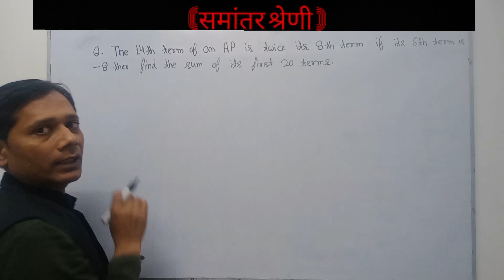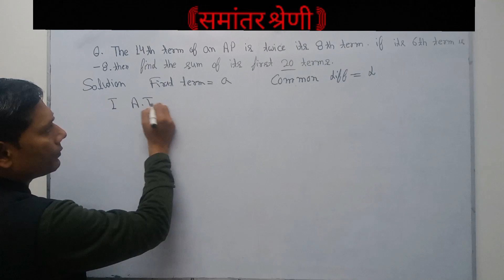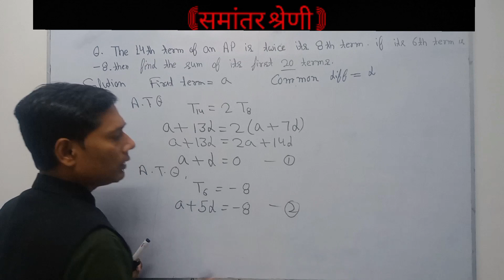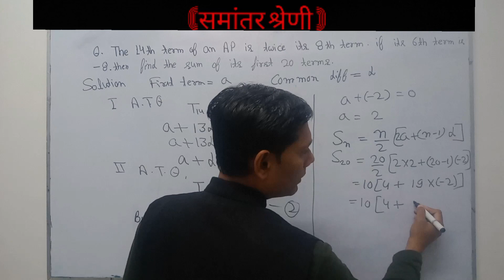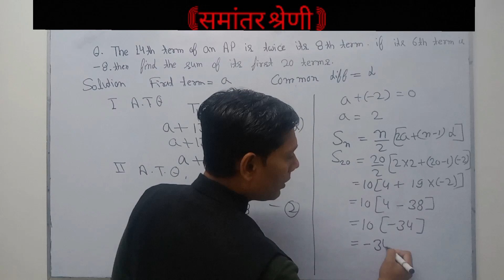The 14th term of an AP is twice it's 8th term.If it's 6th term is -8.Then find the sum of first 20